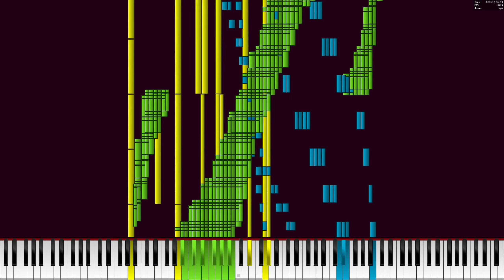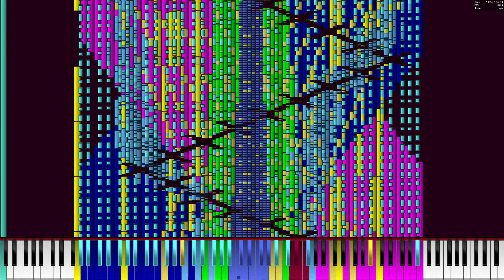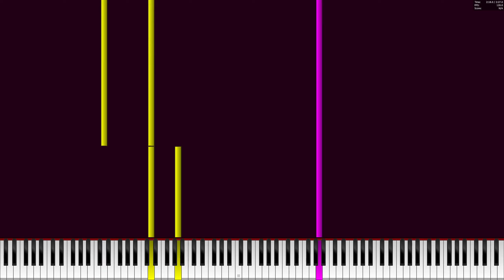[Black MIDI] 003 - 6.78M (i7-13700KF Legit Run)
PC Information:
Intel Core i7-13700KF @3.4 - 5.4 GHz
RTX 4070
64 GB RAM DDR5 4800